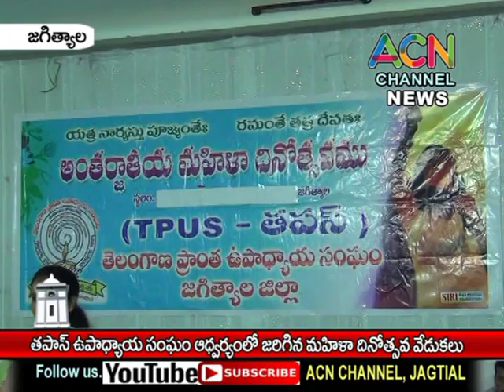జగిత్యాల : తపాస్ ఉపాధ్యాయ సంఘం ఆధ్వర్యంలో జరిగిన మహిళా దినోత్సవ సంబరాలు